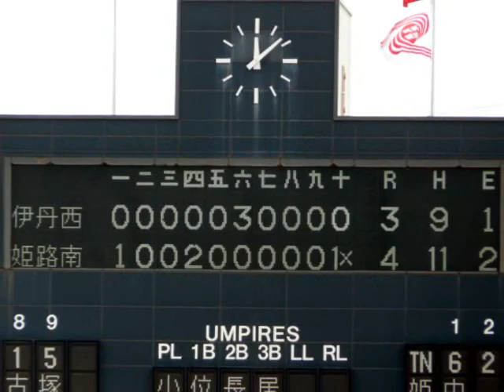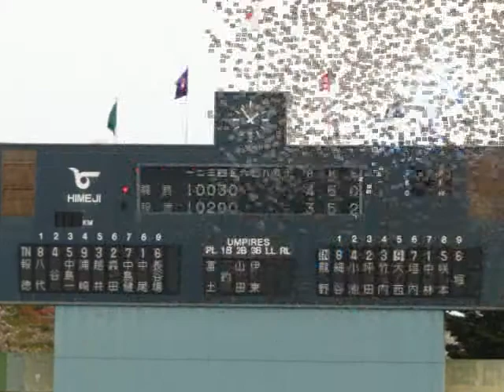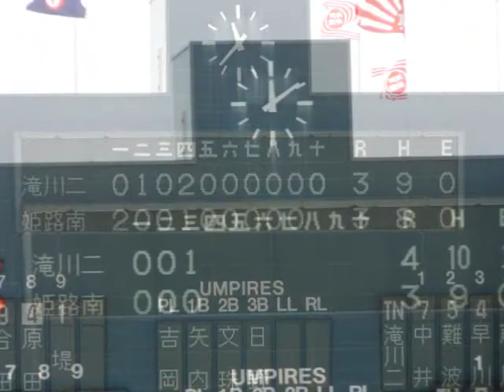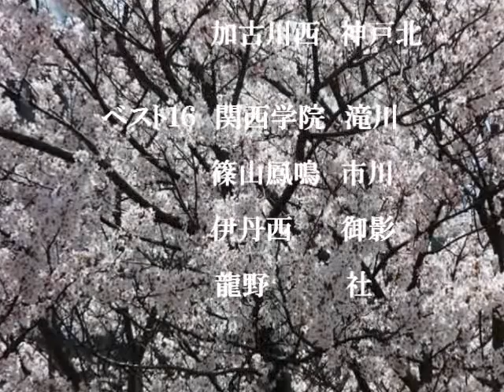２０１０ 春季兵庫県高校野球大会 Photo album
春の兵庫県大会を制した報徳学園　おめでとう！
ひたむきな高校球児に、たくさんの感動をもらった春の大会でした。
球場で観戦したチームのフォトアルバムです。
『姫路南ー伊丹西』　 『報徳ー龍野』　 『神戸国際大付ー関西学院』 　『神港ー市川』 　『姫路南ー滝川第二』　　　『報徳ー神戸北』 　『神戸国際大付ー滝川第二』　 『報徳ー柳学園』
『甲子園きっぷ』